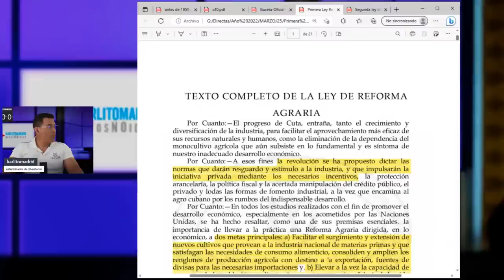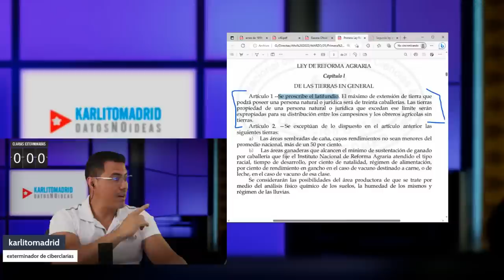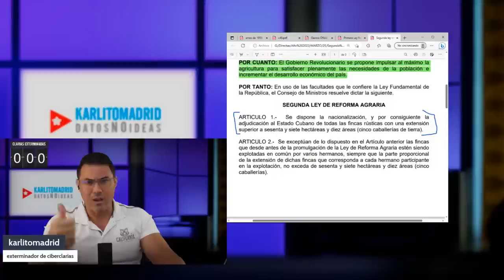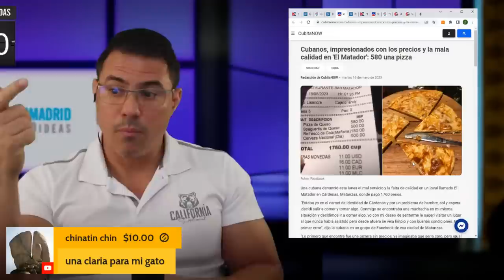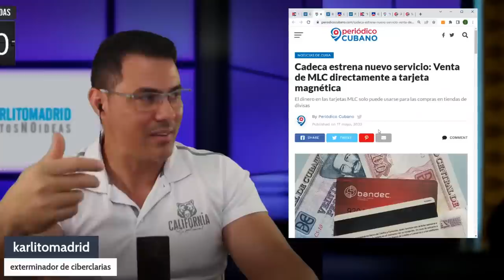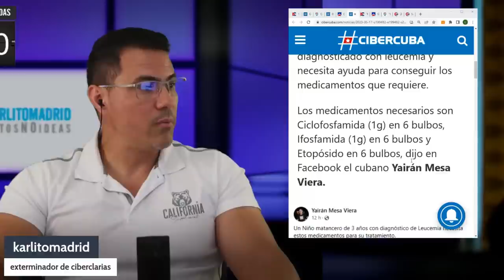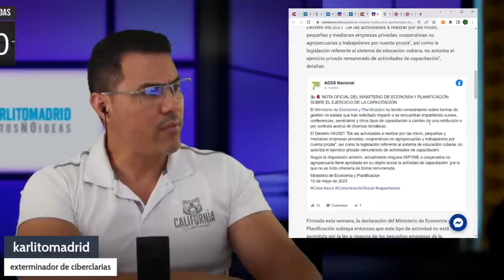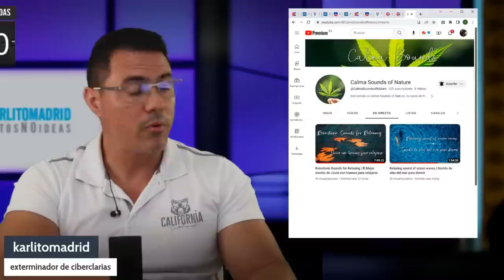Cuba hoy 17/05/ 2023. Noticias de Cuba última hora. Reforma Agraria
Cuba hoy 17/05/ 2023. Noticias de Cuba última hora. Actualidad cubana
Leyes de Reforma Agraria en Cuba explicadas al detalle.
00:00:00 Música
00:07:44 Saludos e introducción.
00:13:51 Efemérides 17 de Mayo día del campesino en Cuba. Ley de Reforma Agraria en Cuba.
00:31:05 Explicación de las Leyes de Reforma Agraria Cuba. Primera Ley de Reforma Agraria y Segunda Ley de Reforma Agraria en Cuba. Las causas de la miseria en los campos cubanos.
01:19:00 Venta de MLC en Cuba. El régimen cubano aplica técnicas esclavistas en Cuba.
01:40:07 Régimen cubano impide la superación en Cuba. El régimen cubano niega permisos a las MIPYMES en cuba para impartir capacitación a los trabajadores cubanos